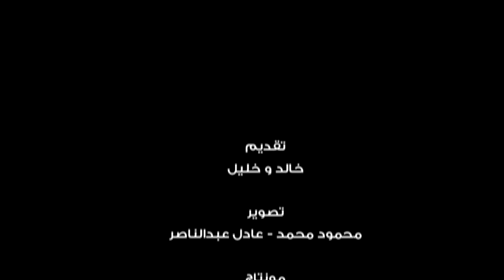اتفرج | تامر أمين يعترف لـ«خالد وخليل»: أنا بحب الستات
قال الإعلامي تامر أمين، إنه يحب السيدات باعتباره رجل وهذه غريزة فطرية، ثم داعب محاوريه «خالد وخليل» في أول حلقة من برنامجهما قائلا: «ماليش في الرجالة».

فيما تناولت الحلقة الأولى، العديد من الأسئلة التي تناولت حياة تامر أمين الشخصية والمهنية، فيما أبدى أمين إعجابه بالحلقة قائلا: «اتقل حوار اجريته في حياتي».